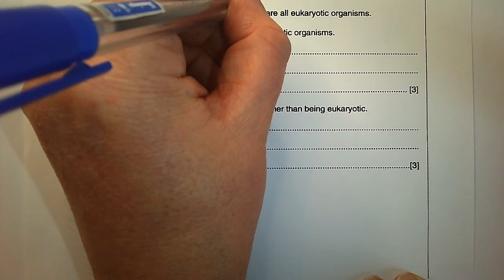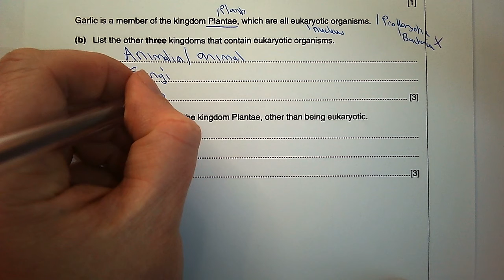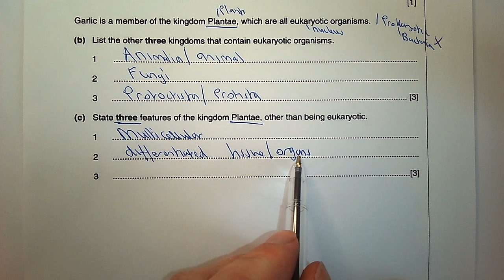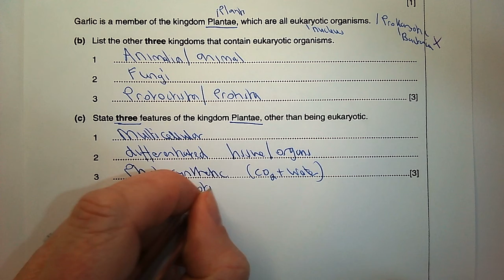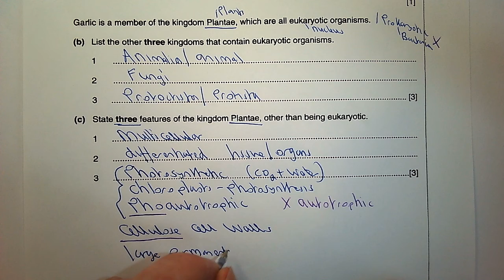Features of kingdom plantae